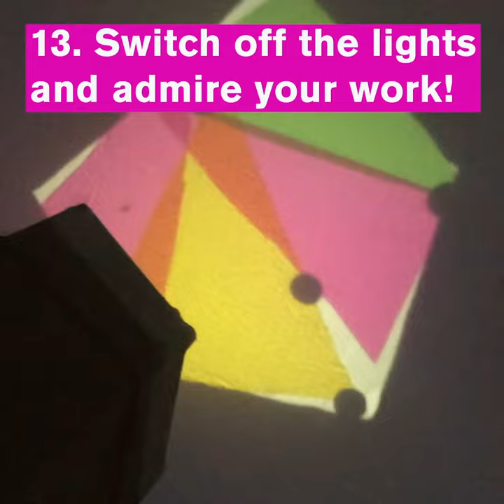How to: Multicolour Projectors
We’re creating colourful effects with light, like Rana Begum RA.
You’ll see lots of repeated patterns in her artworks influenced by cities, buildings and Islamic Art. Can you find any shapes to inspire your light installation?